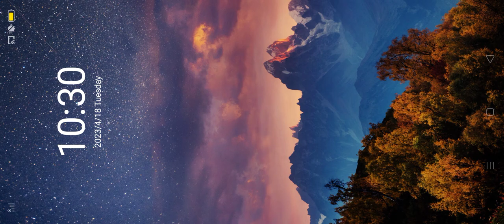BY GOD GRACE I PASSED LEAGUE 3 AND ENTERED LEAGUE 4 IN FRAG PRO VOLUME 3